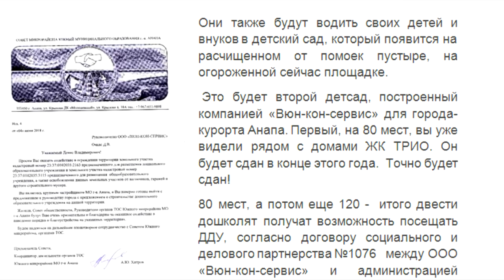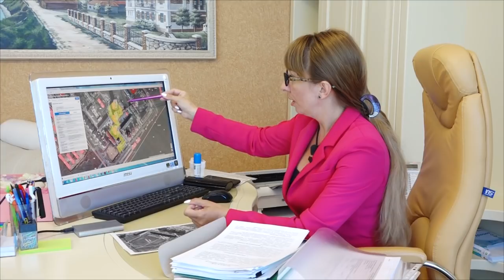В Анапе бизнесмен захватил муниципальную землю, предназначенную под детсад